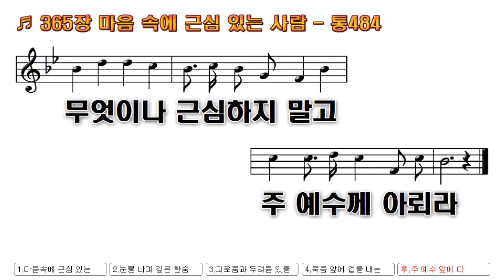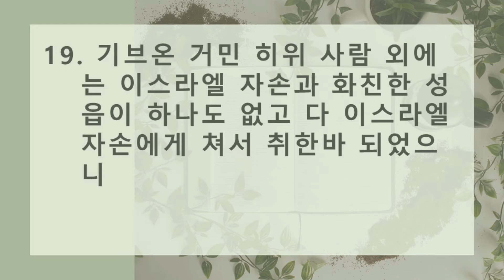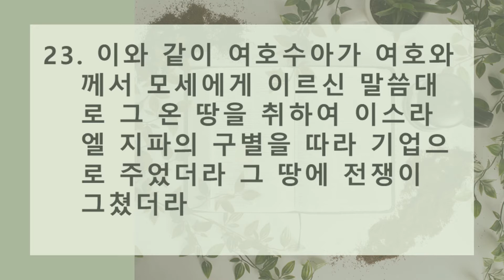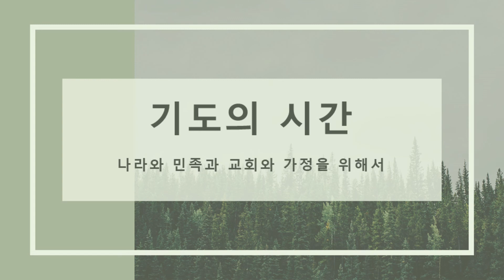2020년 8월29일(토) 온라인 새벽예배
여호수아 11장 16-23절, "은혜의 기회를 붙잡으라"

16. 여호수아가 이같이 그 온 땅 곧 산지와 온 남방과 고센 온 땅과 평지와 아라바와 이스라엘의 산지와 그 평지를 취하였으니
17. 곧 세일로 올라가는 할락산에서부터 헤르몬산 아래 레바논 골짜기의 바알갓까지라 그 모든 왕을 잡아 쳐죽였으며
18. 여호수아가 그 모든 왕과 싸운지는 여러 날이라
19. 기브온 거민 히위 사람 외에는 이스라엘 자손과 화친한 성읍이 하나도 없고 다 이스라엘 자손에게 쳐서 취한바 되었으니
20. 그들의 마음이 강퍅하여 이스라엘을 대적하여 싸우러 온 것은 여호와께서 그리하게 하신 것이라 그들로 저주 받은 자 되게 하여 은혜를 입지 못하게 하시고 여호와께서 모세에게 명하신대로 진멸하려 하심이었더라
21. 그 때에 여호수아가 가서 산지와 헤브론과 드빌과 아납과 유다 온 산지와 이스라엘의 온 산지에서 아낙 사람을 멸절하고 그가 또 그 성읍들을 진멸하였으므로
22. 이스라엘 자손의 땅 안에는 아낙 사람이 하나도 남음이 없고 가사와 가드와 아스돗에만 약간 남았었더라
23. 이와 같이 여호수아가 여호와께서 모세에게 이르신 말씀대로 그 온 땅을 취하여 이스라엘 지파의 구별을 따라 기업으로 주었더라 그 땅에 전쟁이 그쳤더라